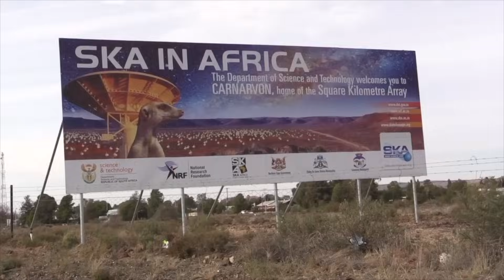!LOS ASTRÓNOMOS PUEDEN HABER ENCONTRADO UNA GALAXIA COMPUESTA EXCLUSIVAMENTE DE MATERIA OSCURA!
Es posible que finalmente se haya descubierto un objeto largamente predicho en cosmología.